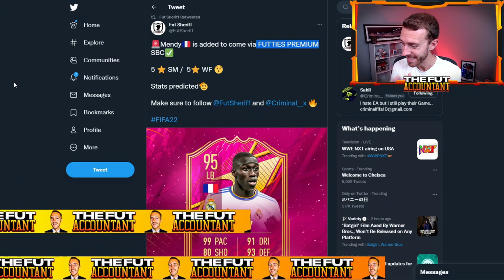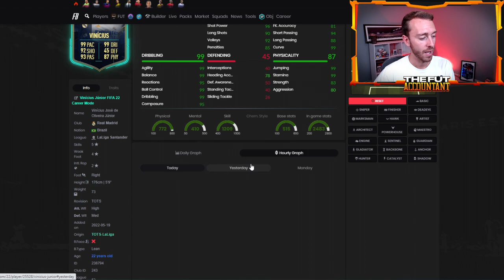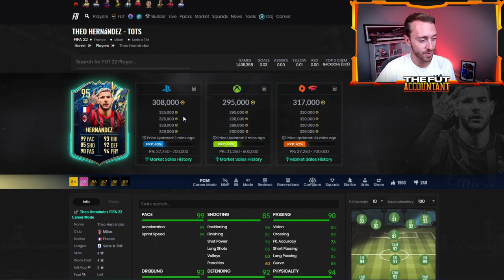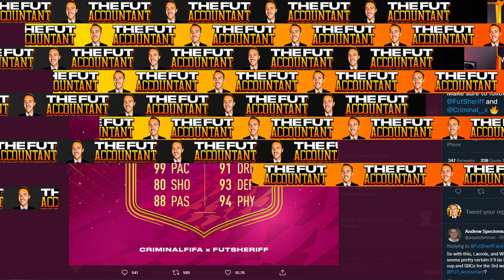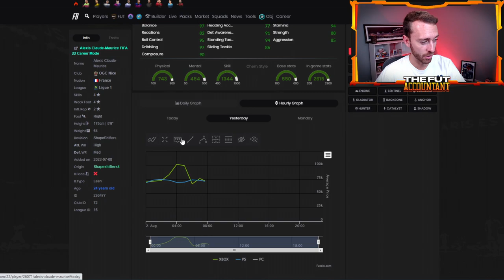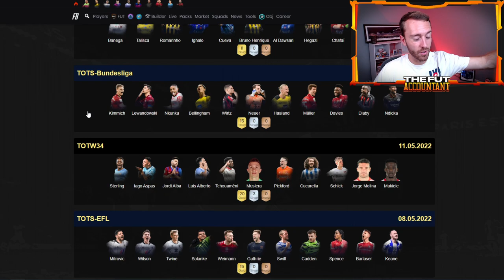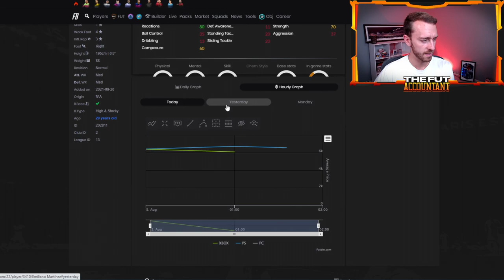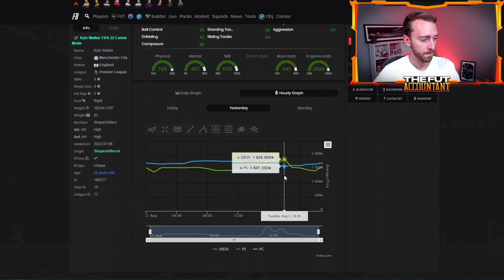FUTTIES IS GOING RAT MODE! HUGE LEAKS & NEW FUTTIES VOTING TODAY! FIFA 22 Ultimate Team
EA is going RAT Mode with Futties in FIFA 22 Ultimate Team!

Huge Leaks & a new Futties Voting coming today!